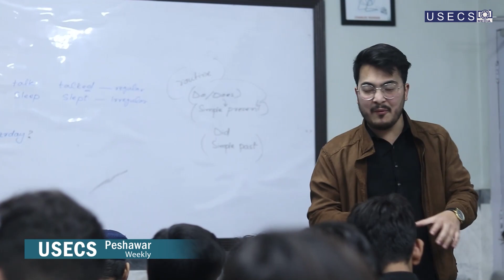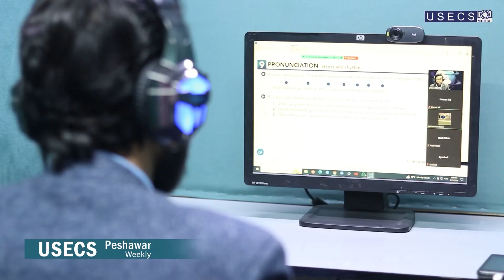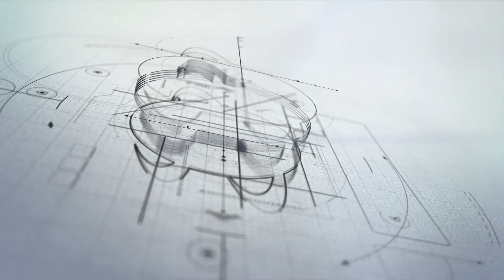USECS Peshawar Weekly Activities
Peshawar Campus